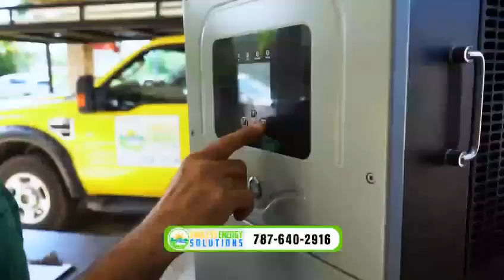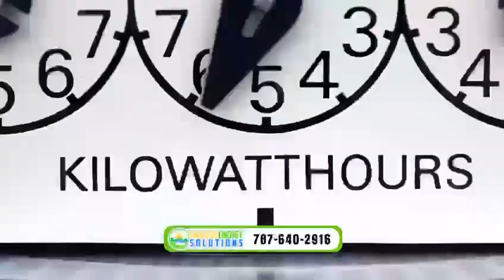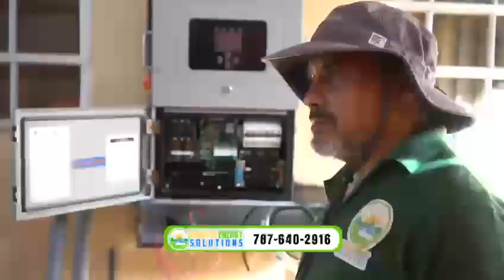POWERSYNC Energy Solutions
POWERSYNC batteries are in stock in San Juan Puerto Rico.

At POWERSYNC Energy Solutions, LLC, we design and manufacture advanced energy storage systems for Residential, Commercial, Industrial, and Mobile applications.

Working closely with engineering departments, project managers, contractors, and solar installation companies, we develop end-to-end energy storage solutions for clients in the US and Canada.

THE POWERSYNC DIFFERENCE

Using cutting-edge technology, we engineer and build advanced Lithium and VRL/AGM solutions that provide:

▪️ Higher Power Output- Up to 5x higher
▪️ Scalability- Up to 62 modules in parallel
▪️ Smaller Footprint- Compact systems with a smaller footprint than conventional systems

RESIDENTIAL ENERGY STORAGE

Homeowners can enjoy improved energy resilience through our modular storage options.  Our home solutions provide backup protection from power loss due to natural disasters or grid failures and automation features for remote control and prioritizing equipment and appliances.

COMMERCIAL AND INDUSTRIAL

Our commercial and industrial energy solutions allow companies to minimize economic risk with on-site backup power for essential equipment and reduce operating expenses during utility rate increases.

Commercial Benefits:

▪️ Improved energy resilience
▪️ Reduce costs by reducing peak demand charges
▪️ Maximize renewable self- consumptions and participation in demand response programs

MOBILE ENERGY

We offer the latest in compact, high-output solutions designed specifically to meet the increasing demands of recreational equipment and mobile electronics.

SUPPORT

POWERSYNC is a US–based company and we're committed to providing prompt service and helping clients through the challenges of bringing new energy projects to life.